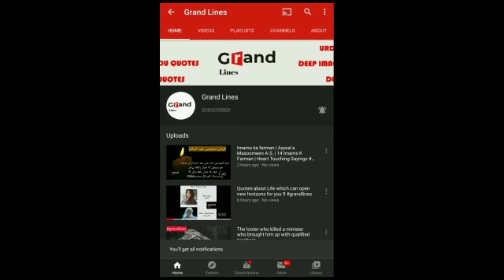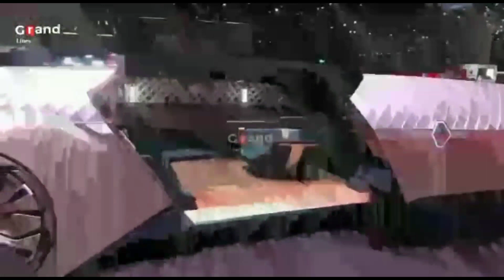Strangest And Most Unusual Cars Ever Made | دلچسپ و عجیب گاڑیاں جو دل کو چھو لیں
Strangest And Most Unusual Cars Ever Made

Powered by: Grandlines.